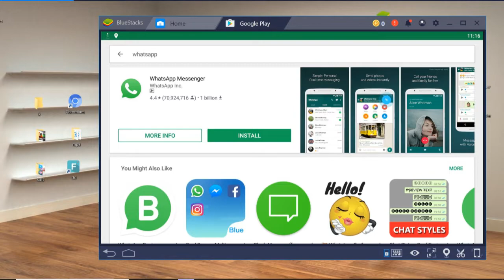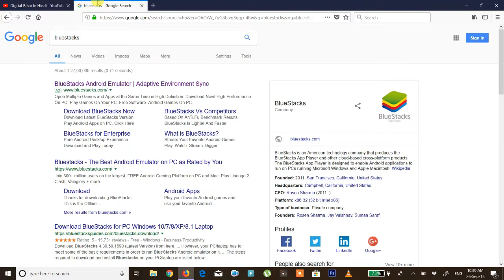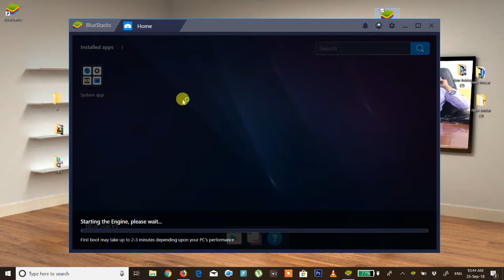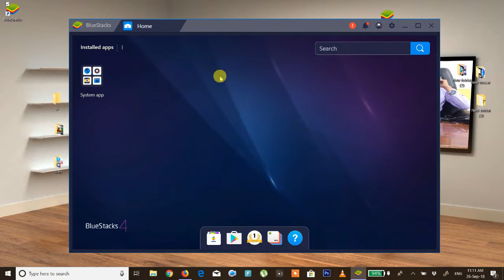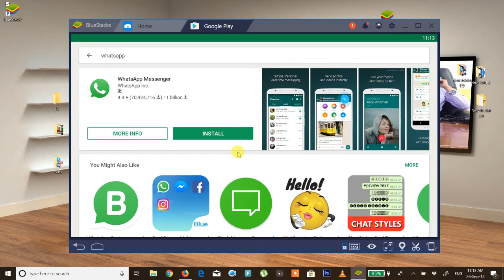How To Use Android Apps On Computer / Laptop Step By Step ( in Hindi ) By Digital Bihar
Hello YouTube
            In This Video I Am Going To Show  How to use android apps on computer / laptop , this is a amazing trick so you want do do something New , Then Lets Go Start ||

घर बैठे ही जानकारी पा सकते  है , Thanks ||

(नोट). कोई Problem आने पर हमे कमेंट कर जानकारी ले सकते है हमे Facebook और Twitter पर भी flow कर सकते है.

5 Most Amazing Useful Websites On Internet || Watch Live Attack On Websites || By Digital Bihar ||

My First YouTube Earning 655 $ in One Month || कैसे बना 655 $ एक Month में || By Digital Bihar ||

Top 5 Best Apps For YouTubers || Indian YouTubers Use करते है इस 5 Apps को || By Digital Bihar ||

2 Amazing Website To Make Name Ringtones || बनाये अपनी नाम का Supper रिंगटोन || By Digital Bihar ||

How To Use Dark Mode On YouTube || YouTube Dark Mode कैसे use करे || Digital BIhar ||

5 Best And Amazing Website On Internet Explained ( in Hindi ) By Digital Bihar ||

Top Search Engine Use By Expert || Google की तरह है ये Search Engine || By Digital Bihar ||

How To Transfer Mobile Data To PC Via Bluetooth || मोबाइल Data को PC में भेजे || By Digital Bihar ||

3 Amazing 3D Apps For Android Explained ( in Hindi ) By Digital Bihar ||

What is Dark Mode On WhatsApp Explained ( in Hindi ) अब Dark Mode whatsApp पे भी | By Digital Bihar ||

Do You Subscribers NOT Getting Your Video Notification Explained ( in Hindi ) By Digital Bihar ||

Top 3 Hi-Tech Android Launcher Explained ( in Hindi ) By Digital Bihar ||

Best 3 Free Video Editing Apps Without Watermark ( in Hindi ) By Digital Bihar ||

Best 3 Professional Intro Maker Apps Review ( in Hindi ) By Digital Bihar ||

Best 3 Hidden / Spy Camera Apps Reviews ( in Hindi ) By Digital Bihar ||

Best 3 Android Screen Recorder With Sound Without Watermark Explained ( in Hindi ) By Digital Bihar ||

Best 5 Call /SMS / WhatsApp Announcer Apps Review ( in Hindi ) By Digital Bihar ||

Best 5 Secret Work Of USB Pendrive || Pendrive से करे ये 5 अद्भुत काम || By Digital Bihar ||

How To Get Idea Call Details 100% Working( in Hindi ) idea के कॉल Details निकाले | By Digital Bihar ||

How To Return And Replace Online Shopping items ( in Hindi ) By Digital Bihar ||

How To Notify Subscribers About New Video ( in Hindi ) By Digital Bihar ||

How To Create Google Play Developer Console Account in INDIA For Uplode APK || By DIgital BIhar ||

Best 3 tracking website Of The World ( in Hindi ) By Digital Bihar ||

Best 3 Photo / Video Security Apps For Android( in Hindi )Best Mobile Security || By Digital Bihar ||